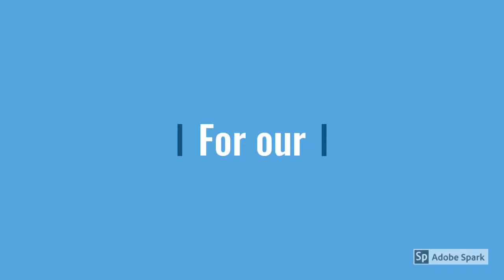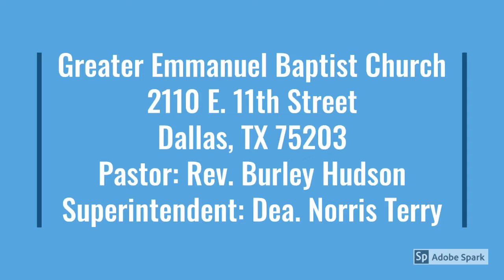GEBC SUNDAY SCHOOL ANNOUNCEMENT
Invitation to the 2019 Annual Day